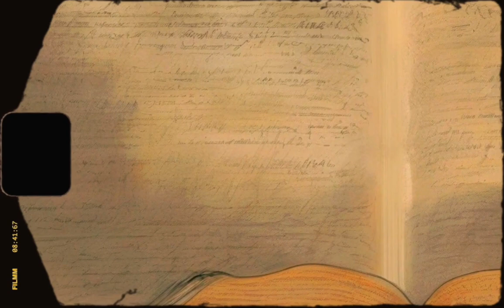What's The Augury, William ?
As always, health maintained by BLOOM and Holistic Caring-

poetry,poem,poet, HOPE, DANGEROUS, CONFESSIONAL, POEM William Blake was a visionary English poet, painter, and printmaker who lived from 1757 to 1827. Here are some key points about his poetry

• Immieats Plant based ramen kits (code: SOCIALYETDISTANCED)
• Immieats Ramen- HEALTH ...
MGO 100+ Manuka Honey with Bee Pollen in Gift Box 250g by abeeco | Rich & Unique Taste - Manuka Honey of NZ
• Modern Kilt Sales & Accessories Company
UTKilts
• Code: socialyetdistanced
Beyond Riders Protective Riding Gear
HappyRun Sports
1000W Electric Bike Fat Tire | Happyrun – happyrunsports
Meelod Ebikes:
MEELOD DK300 Plus - Special Discount for SyD

• Aspiration (the carbon-free financing institution) -
 $50 for us, $50 for you. Plant trees, not oil profit, etc.

Social Yet Distanced: A View with an Emotionalorphan and Friends | Podcast on Spotify
spoti.fi/3y760AQ

YouTube As always, health maintained by BLOOM and Holistic Caring-